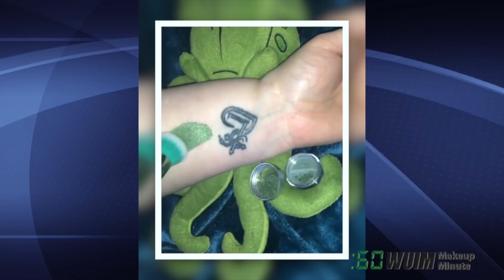Indie Makeup Geeks Out with COLORS! Rick & Morty, Cthulhu, Marvel Avengers & MORE! | Makeup Minute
Today in Makeup and Beauty News, Brija Cosmetics' Rick and Morty collection is NOW live on their site, a gorgeous new duochrome is coming from Love Luxe Beauty, Cthulhu themed brushes are on pre-order at Belladonna's Cupboard, Touch of Glam sneaks dragons, Marvel Avengers Infinity Stones are at Hot Topic, and Makeup Monsters launched many colors this week!

Thanks for subscribing to my channel I specialize in thorough makeup reviews (Tuesday, Thursday) that give you WAY more than the typical YouTube review including ingredient analysis, close up finger/brush swatches, and MORE! You'll also find What's Up in Makeup (Sunday) and the Makeup Minute (Monday-Friday) giving you the most UP TO DATE information about what is happening in the beauty industry, new product releases and MORE!